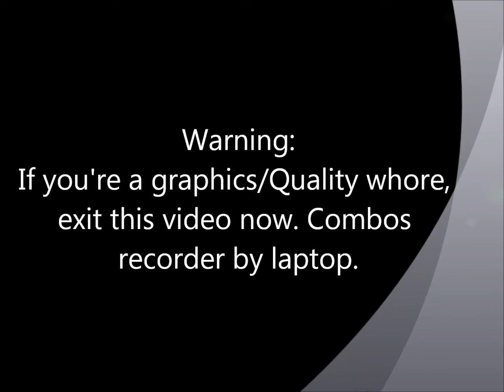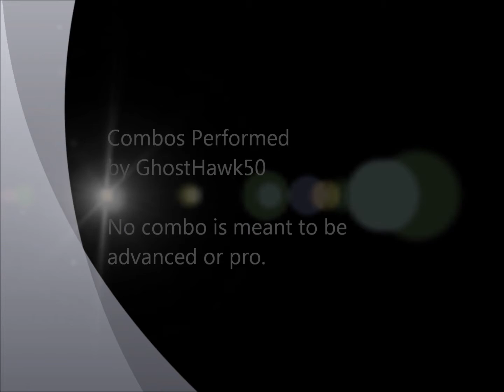UMvC3 - GhostHawk50 Quick Combos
Not meant to be ''pro''. Just testing my laptop's new camera.